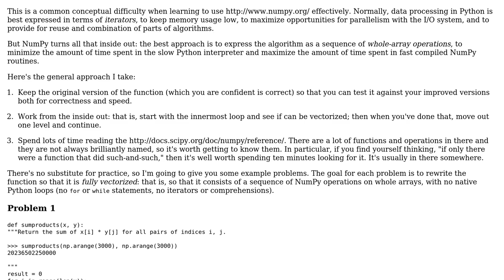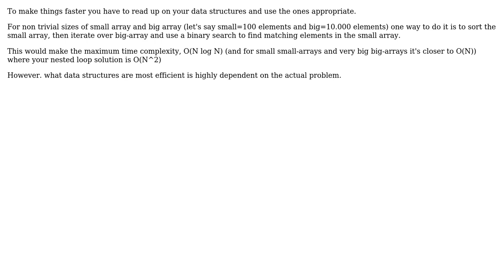Software Engineering: How do I move away from the "for-loop" school of thought? (2 Solutions!!)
Software Engineering: How do I move away from the "for-loop" school of thought?

With thanks & praise to God, and with thanks to the many people who have made this project possible! | Content (except music & images) licensed under CC BY-SA | Music | Images & others | With thanks to user turnip user Pieter B user gnat user Gareth Rees and the Stack Exchange Network Trademarks are property of their respective owners. You are responsible for your own actions.